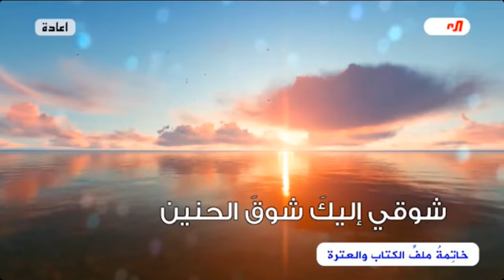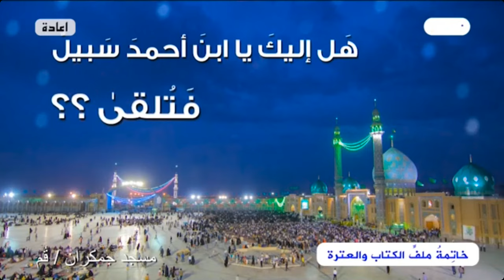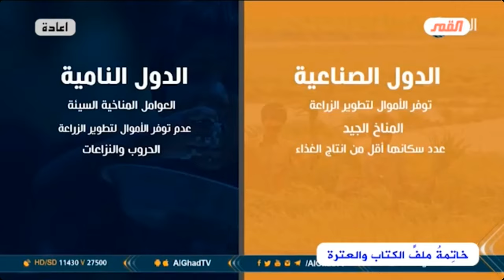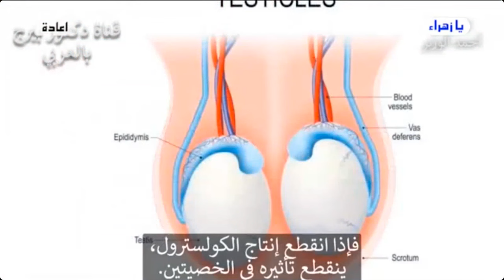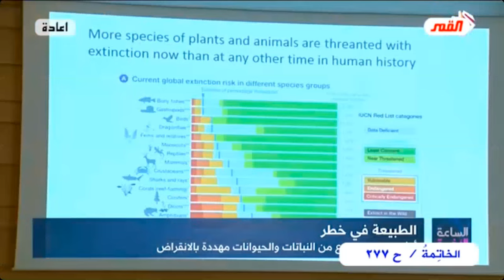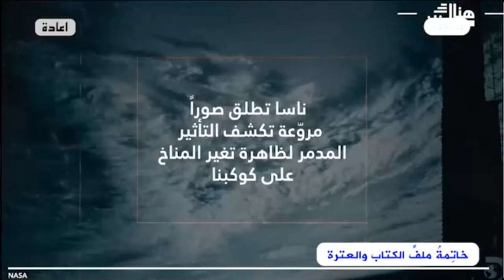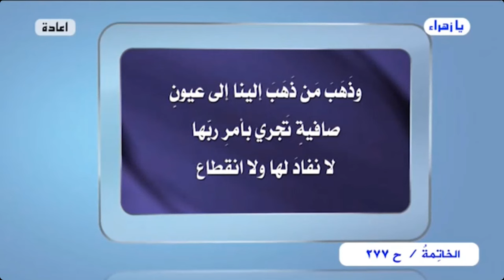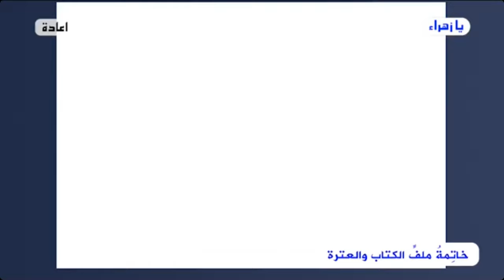برنامج الخاتمة - الحلقة (277) // يا إمام..هل من خبرٍ أم إن الإنتظارَ يطول؟ // عبد الحليم الغزي